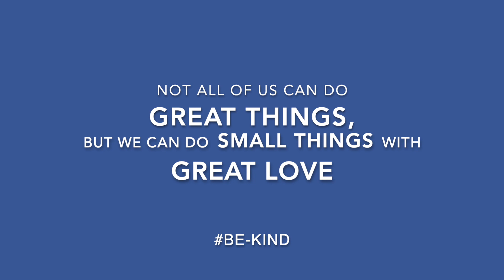Caring, Comforting, Counseling | H.G. Mar Seraphim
Caring, Comforting, Counseling | A conversation with H.G. Dr. Abraham Mar Seraphim and Rev. Fr. Dr. Reji Mathews: Life's journey can sometimes encounter challenges; emotional, health issues, loneliness, and many more. Diseases such as cancer are rampant in society. How can we care, comfort, and counsel people going through such challenges? H.G. Dr. Abraham Mar Seraphim, Metropolitan of Bangalore diocese of MOSC, and  Rev. Fr. Dr. Reji Mathews, Principal, orthodox theological seminary, share their thoughts.